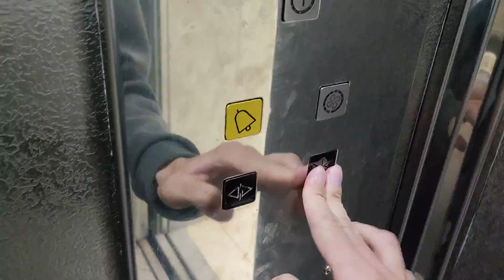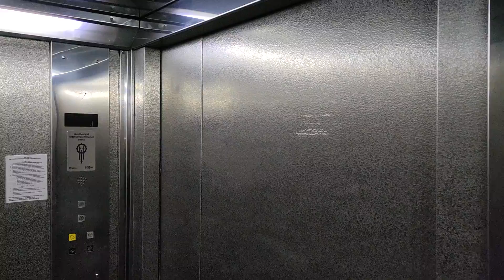ЛИФТЫ ЩЛЗ 630 КГ 8 ПАССАЖИРОВ В ТЦ "У РЕЧНОГО"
Снято на POCO F5